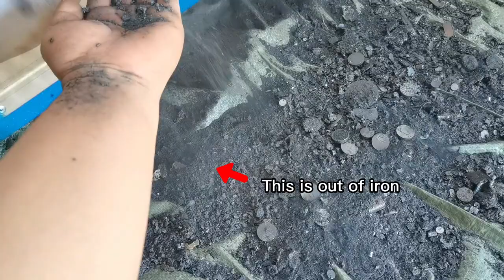Laser cutting small stainless steel and iron separation test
C-type double discharge magnetic drum magnetic separator, also known as scrap metal recycling iron suction machine, is suitable for the separation of materials with more iron and high iron content. Boxes or bags can be placed at the discharge port to facilitate work. Save time and labor, convenient and fast.